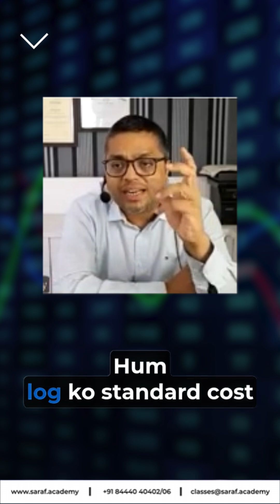Smart Costing = ज्यादा Profit! गलत Calculation से बचो! 📊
📘 Understanding Smart Costing, Budgeting & Cost Control – Simplified by Saraf Academy

What is Cost?
The actual cost is known only after the event happens. But for pricing decisions, businesses must estimate what costs will be incurred—and that's where Standard Smart Costing comes into play. It’s based on expected resource consumption and output levels to guide strategic decisions before actual spending happens.

Why Budgeting Matters
🔄 Flexible Budgeting ensures you're prepared for every possible outcome. It helps you:
✅ Control costs
✅ Assign responsibilities
✅ Track performance
✅ Set clear organizational goals

Smart Costing Techniques You Must Know
📌 Absorption Costing: Spreads all expenses (fixed + variable) over each unit.
📌 Marginal Costing: Only variable costs are considered per unit—fixed costs stay separate.

🔍 These techniques are essential for professionals working in pricing, profitability analysis, and strategic planning.

🎯 Whether you're preparing for CMA US, ACCA UK, or FMAA US, our courses are designed to equip you for both exams and careers.

📞 Ready to master finance with logic, not just learning?